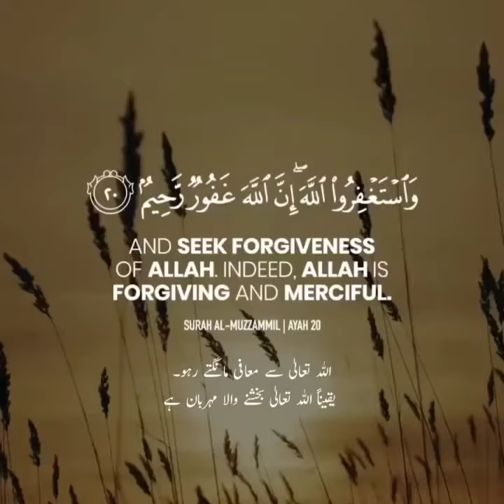Astaghfirullah Innallaha Gafurur Rahim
Astaghfirullah Innallaha Gafurur Rahim. And ask forgiveness from Allah. Indeed Allah is forgiving and merciful.

And seek forgiveness of Allah . Indeed, Allah is Forgiving and Merciful. [Surah Muzammil Verse 20 Al-Qur'an 73:20]
Reciter: Abdul Rahman Massad

# I am not the owner of any content which I used in my video all resource like picture or video from Social media or any other helpful site which help me to explain our video nicely or deeply so I credit to my all work to Social media or any other sites. if I used any other's content then I will definitely credit to him thanks I hope all owner understand to me if I used some content in my videos thanks again to all.